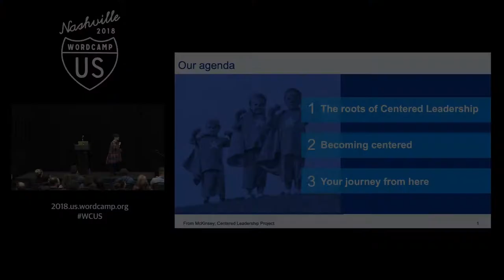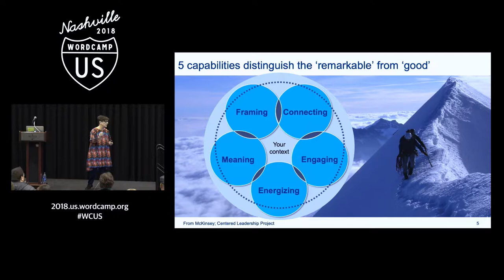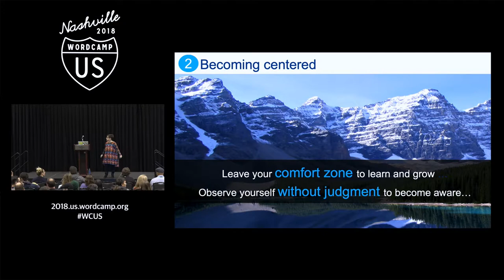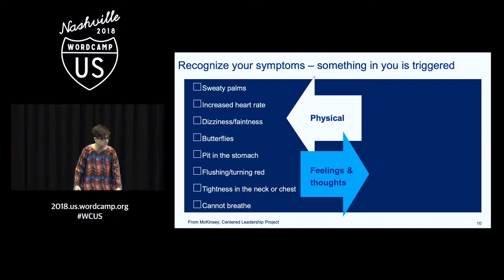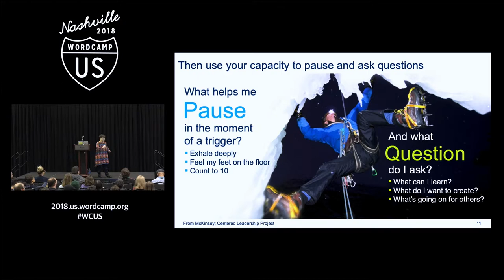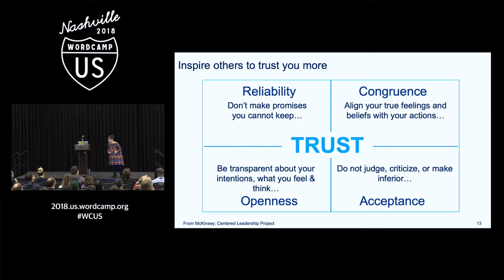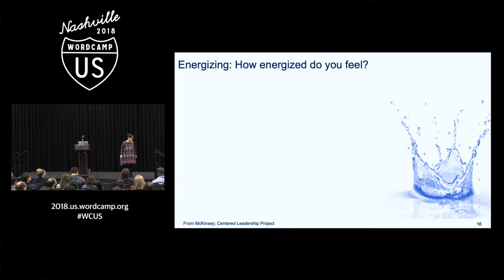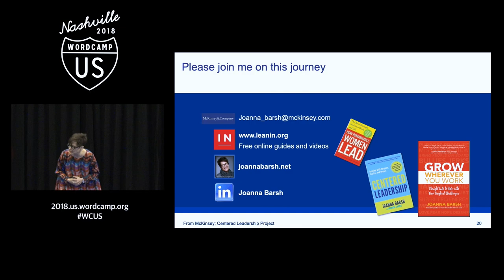Joanna Barsh: Centered Leadership - Being at Your Best - More of the Time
In 2008, Joanna led colleagues at McKinsey & Company to develop and teach a new form of leadership that enables everyone, not just leaders, to be at their best more of the time. Today, the program is based on 400+ interviews with remarkable women and men leaders around the world – along with quantitative research, academic learning from a range of related fields, and a decade of field-testing.
Called Centered Leadership, this approach helps you build personal mastery of your own thoughts, feelings, and actions to inspire and unleash positive change. And it starts with self, becoming the change you most want to see. Imagine building on strengths, pausing in the midst of upset, forming trust-based relationships, engaging hope and fear to act boldly, and practicing recovery consciously to sustain your energy. Imagine finding your center when you need it most to improve your experience at work and in life. In her interactive session, Joanna will guide you through tools and practices with an invitation to (re)discover one insight about yourself at work or in life that sparks curiosity to explore more.